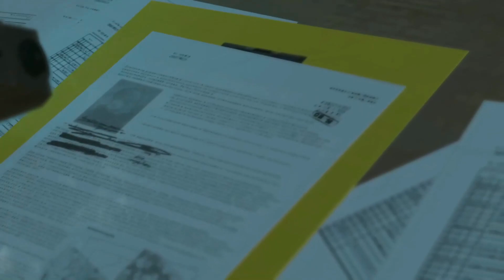MGSV TPP SIDEOPS SECURE QUIET AND EPISODE 45 A QUIET END